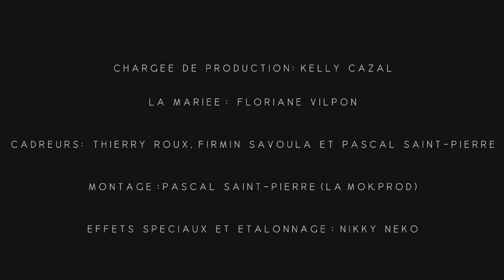Jako Maron - Maloya valsé chok 1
Video Directed, Shot and edited by @fontanov1

Réunion island's Jako Maron re-interprets the revolutionary sound of maloya on his debut album, now reissued with a bonus EP of seriously headmashing gear for fans of DJ Python, Pan Sonic, or Authentically Plastic.

Not far from Madagascar lies Réunion, a French-governed island that was colonized in the 19th century and populated with enslaved peoples from Madagascar and West Africa, and indentured laborers from South India. One of the most unique musical styles to emerge from the island is called maloya, a percussive mode that sets call-and-response vocals over undulating 6/8 beats. It's a style of music that was assumed to be so revolutionary that it was banned by the French authorities in the 1960s, when Jako Maron was born. And since the '90s, Maron has been attempting to fuse the genre with ideas he's imported from techno, dub and beyond.

"The Electro Maloya Experiments of Jako Maron" was originally released by Nyege Nyege in 2018 on cassette, and has now been given the deluxe reissue treatment. It's a typically head-expanding set that retains the crucial time signature of maloya, switching the tabla, conga and local rattle sounds that usually make up the percussive base with electronic thuds, clicks, and zaps. And although he doesn't often use vocals, Maron adds synthesizers to stand in for that expected back-and-forth that swing through the beats with surprising grace. This isn't yer obvious dance music, it's layered and deviously complex - not so much in the rhythms themselves but in the swing, that offers a woozy inconsistency that's tough to approximate with electronics.